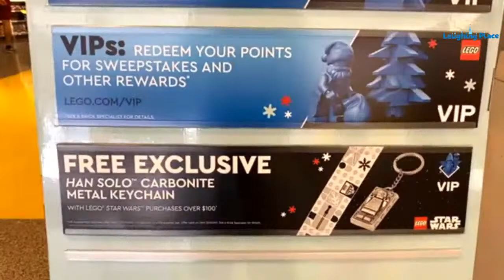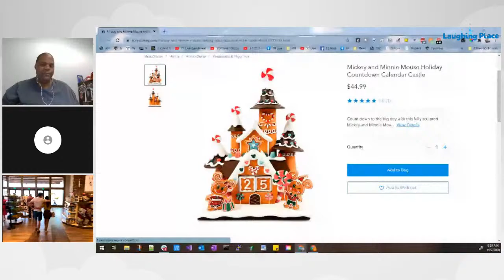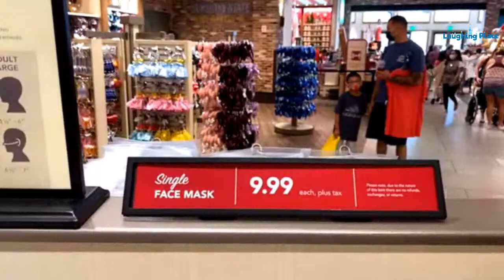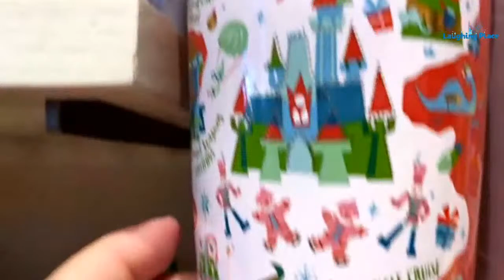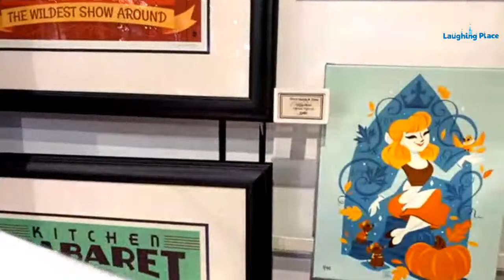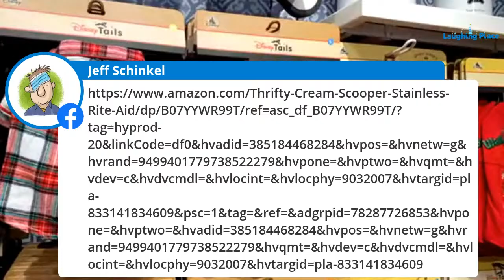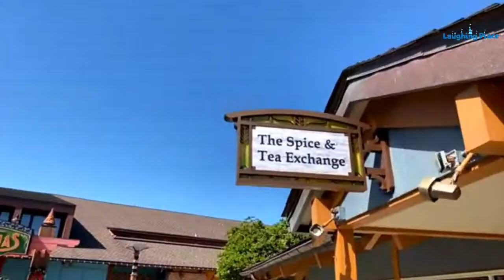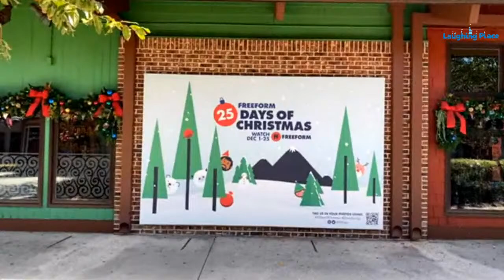LIVE Disney Park Walk & Talk: Disney Springs with Jeremiah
This morning we'll be seeing what's new at Walt Disney World's Disney Springs as Jeremiah tours the area and talks with Doobie at headquarters.